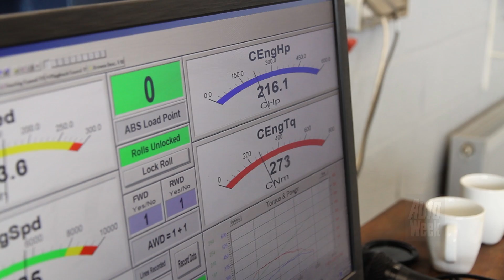Renault Laguna Grand Tour 2.0 Turbo 16V – Op de Rollenbank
“Als je een Mercedes of een BMW met zo veel vermogen koopt, ben je het dubbele kwijt,” verdedigt eigenaar Eduard Hendriks zijn aanschaf voor deze Renault Laguna. Eens kijken wat die auto nog over heeft van zijn standaard 205 pk.